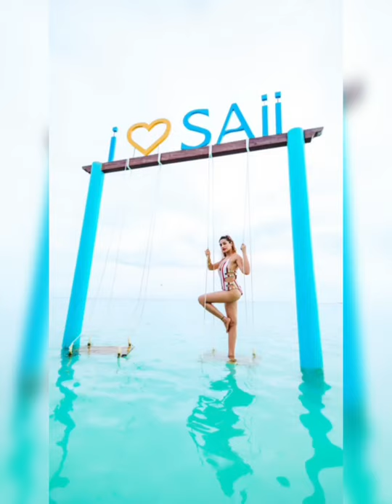hot tv actress in bikini video delete hone se pehele dekho